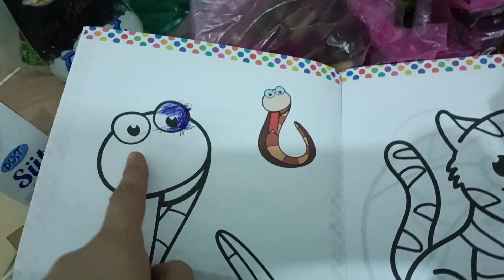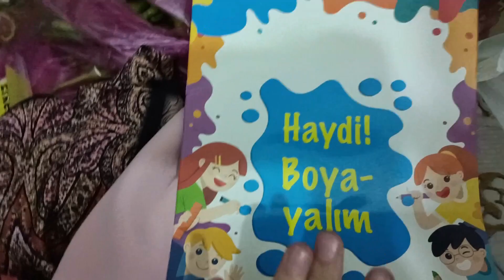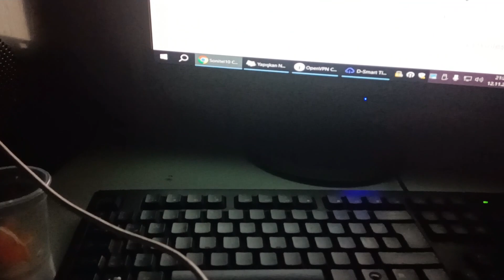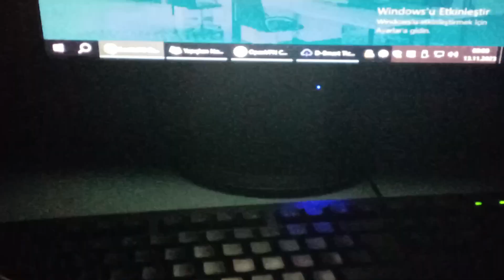HOME OFİS ÇALIŞTIĞIM BİR GÜNÜM 🌾 İSTİFA ETTİM 🌾PAZAR KAHVALTISI 🌾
Keyifli seyirler🤍